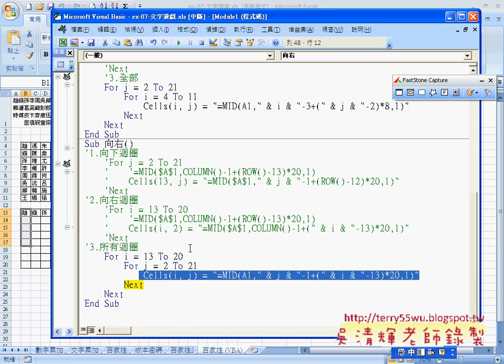24 實例3：撰寫向右VBA程式EXCEL VBA與資料庫 吳老師)2